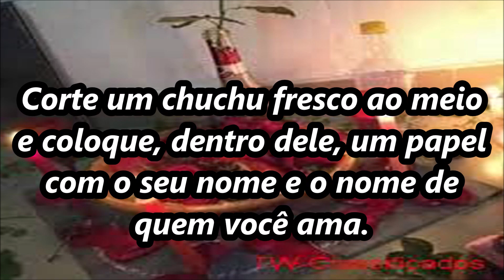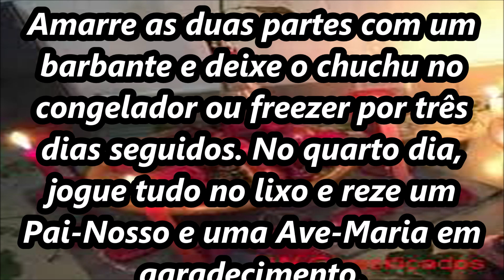Simpatia para amarrar um homem